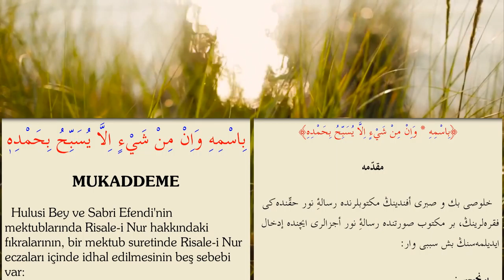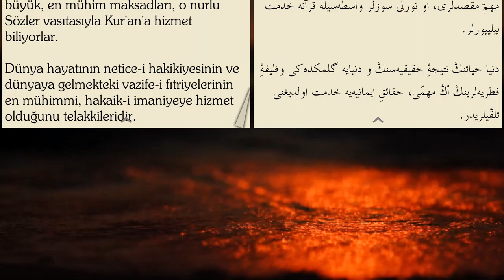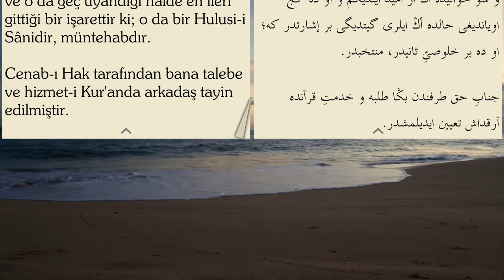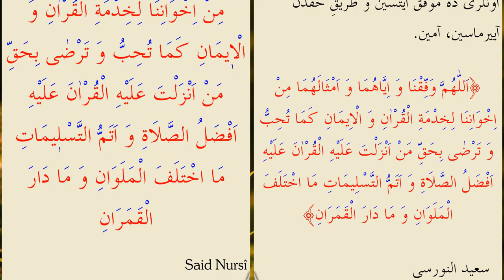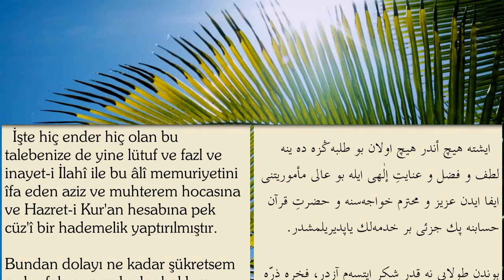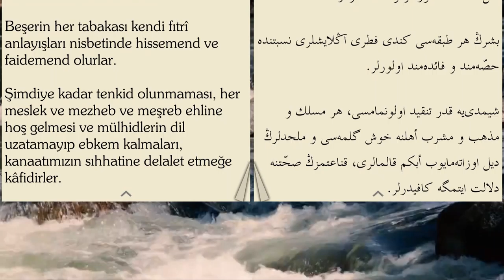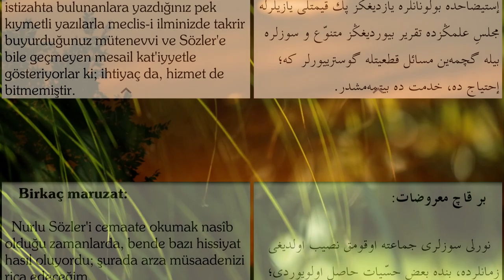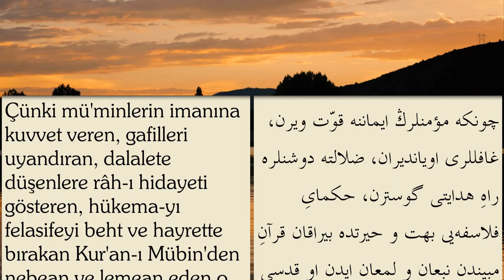Risale-i Nur Külliyatından | Barla Lahikası (4) | Müellifi Bediüzzaman Said Nursi (ra)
Risale-i Nur Külliyatından Barla Lahikası